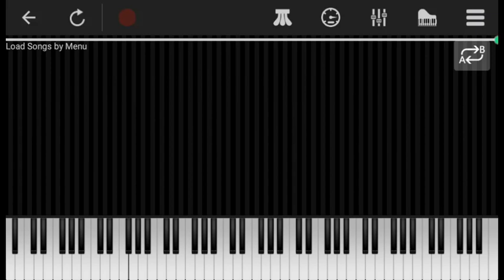Flight of the Moth